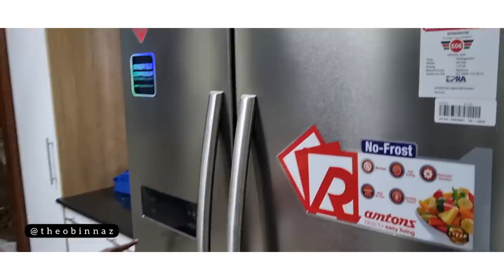Onsongo house tour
Our friend Onsongo passed by and we had fun recording this.

These are the kind of conversations we have. ENJOY.🤣🤣

TAXI PROBLEMS

TOXIC BOYFRIENDZ

FIRST TIME.

MY MUSIC

OBINNA LIVE